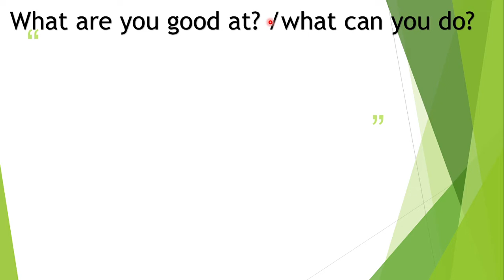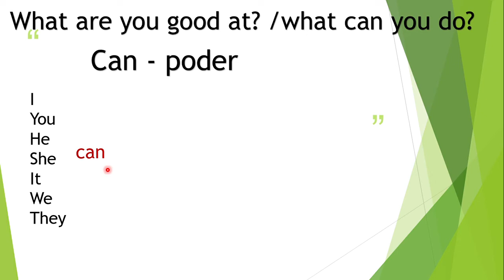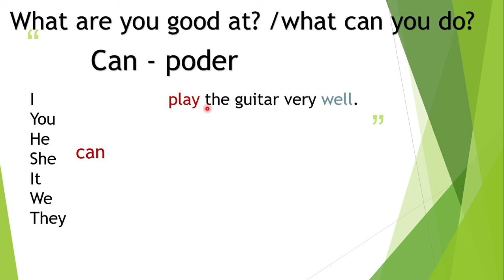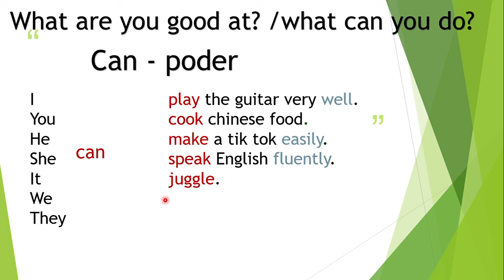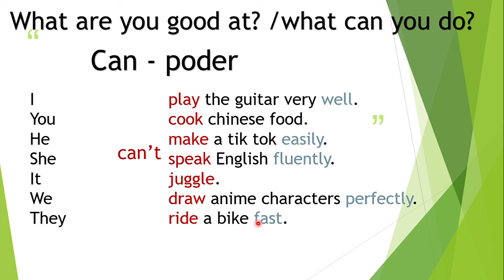can can't explanation